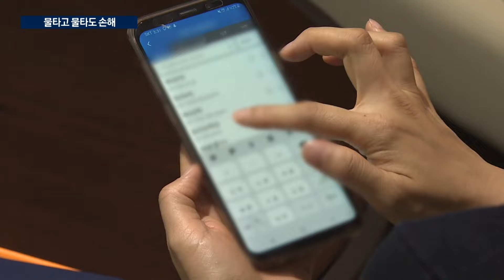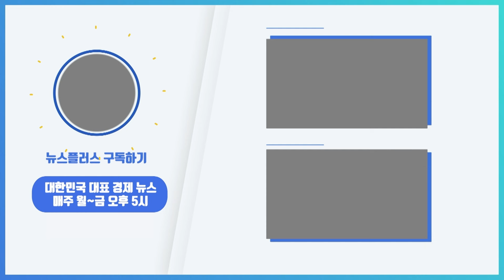이제와서 내린들…4조 베팅 수익률 -30%/한국경제TV뉴스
미국 장기채권에 투자하는 상장지수펀드, ETF의 1년 수익률이 최대 -30%에 육박하고 있습니다. 미국 금리인하 가능성에 큰 수익을 기대하고 몰린 개인 자금이 4조원에 달합니다. 증권부 김동하 기자입니다.